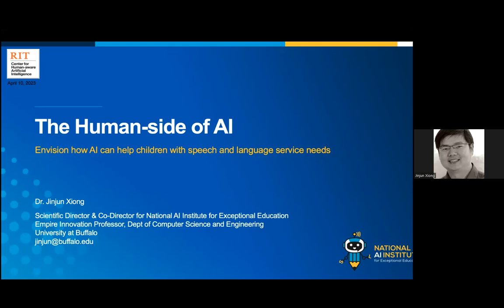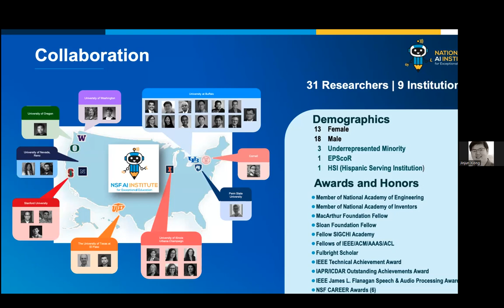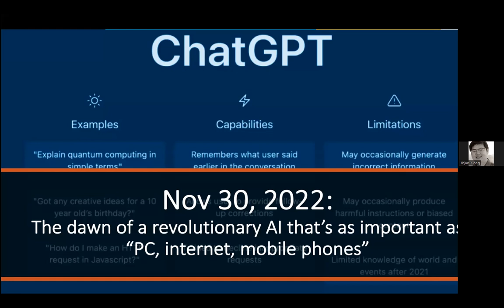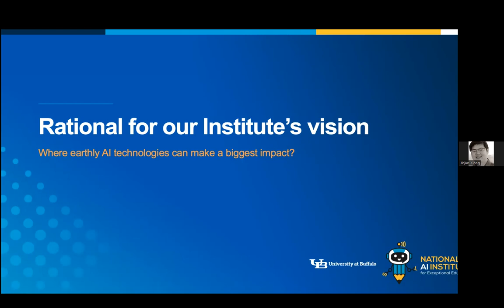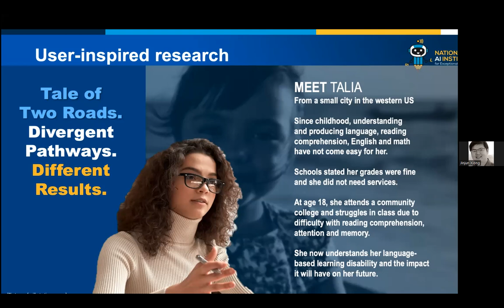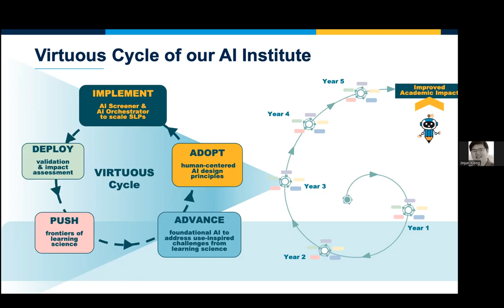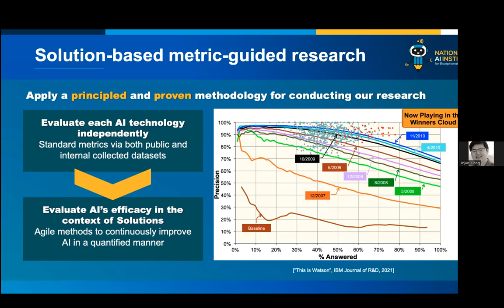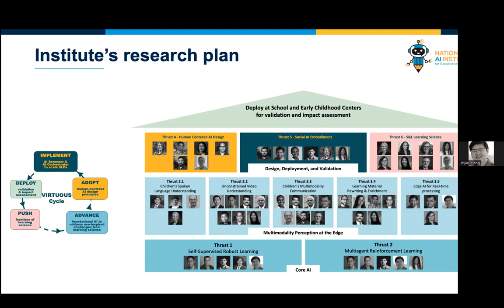Dr. Jinjun Xiong: The Human Side of AI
Envision how AI can help children with speech and language service needs.